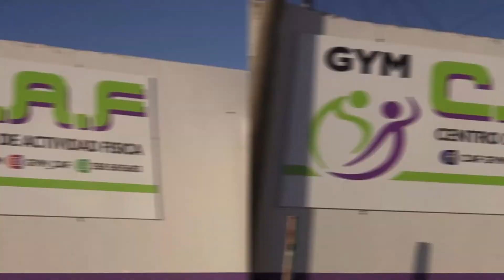Pertenecer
En Las Higueras, ValeriaAyala, Sabrina y CamilaFúster son sin duda las VocesdelPueblo si preguntamos por el fútbol femenino azulgrana. Tres mujeres…a las que une el vínculo de madre e hijas pero sobre todo la identidad y el sentido de pertenencia con un equipo que promete y avanza…
Producción
Realización Audiovisual
Podés volver a verlo en el Canal Cooperativo este viernes y sábado al finalizar el Micro Institucional de la Cooperativa de Electricidad, Obras y Servicios Públicos Ltda Las Higueras